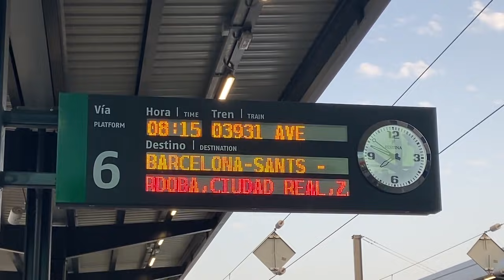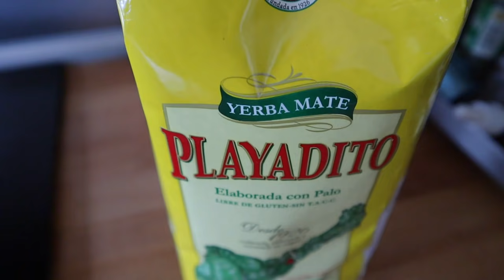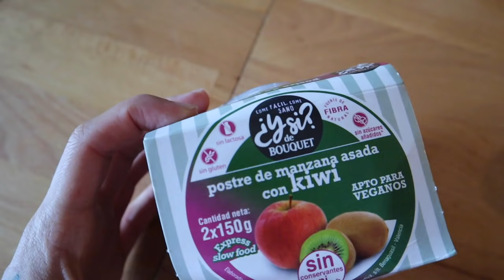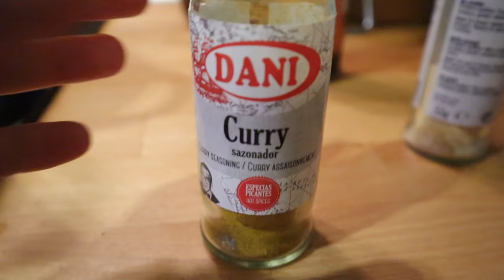Volví a ANDORRA 🇦🇩 porque extrañaba...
Hola amigos!! Hoy les comparto mi viaje desde Granada hacia Andorra!! (nuevamente) jaja y además les cuento todo sobre lo que pienso de Andorra.
Espero les guste!! Va receta de curry vegano también!

✫ EL EQUIPO QUE UTILIZO PARA FILMAR Y EDITAR
✫ PRODUCTOS VEGANOS QUE CONSUMO